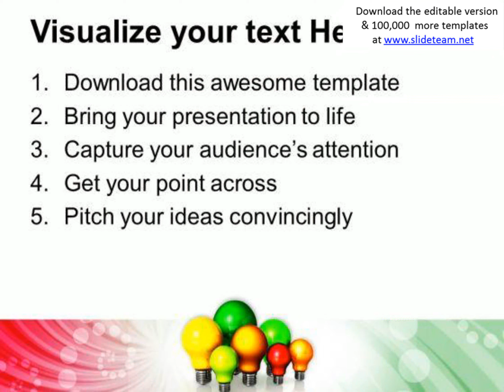blubs technology powerpoint templates and powerpoint themes 1012